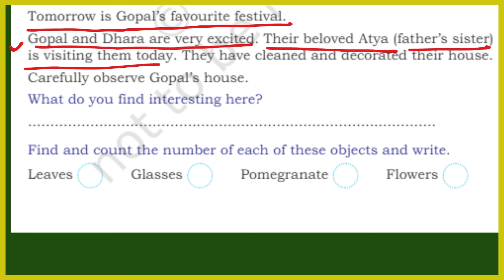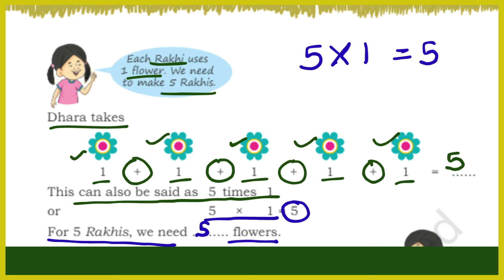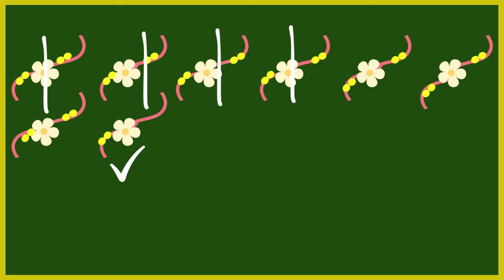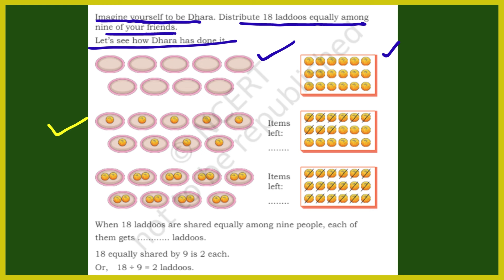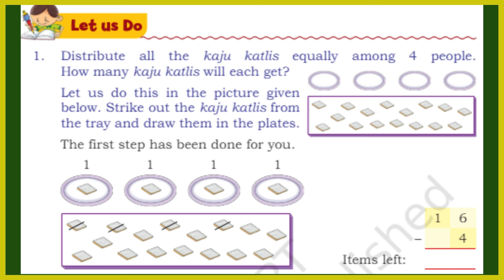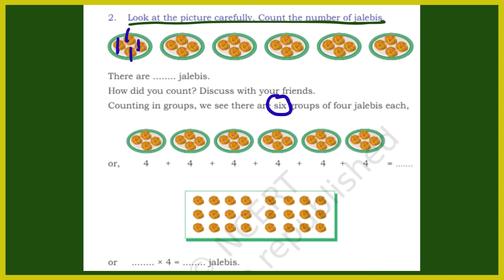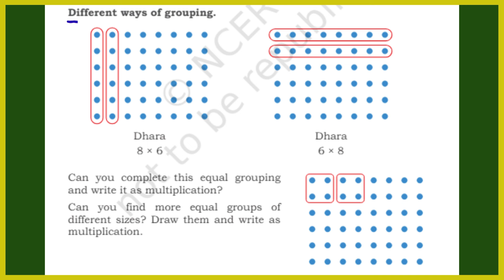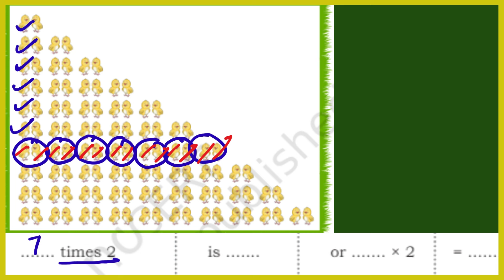Raksha Bandhan|| Chapter-7 || PART-1 ||MATHSMELA ||Class-3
Where you can find👇
✅  Animated Stories.
✅  Education lessons .